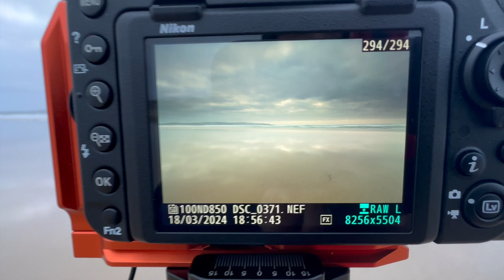Richard Anstis Photography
Join me as I photograph the wonderful sea and landscapes of Cornwall and sometimes beyond.
Today I visit Gwithian Beach, with beautiful views of Godrevy Lighthouse and vistas across the bay toward St Ives, a variety of images are available to the photographer.